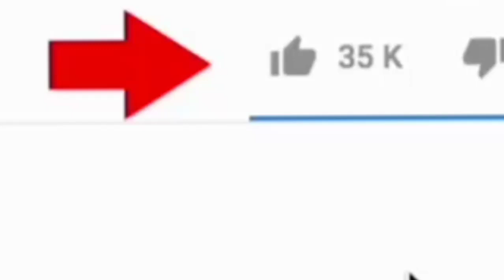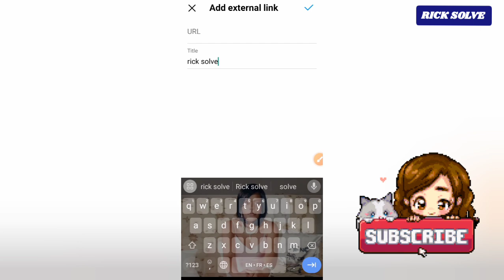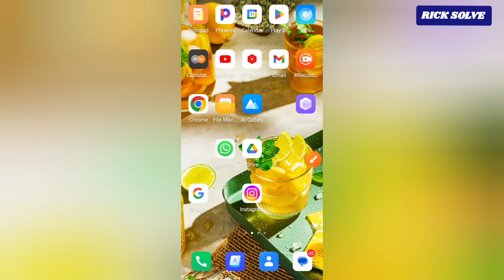How To Add Link In Instagram Bio - Full Guide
Learn how to add link in instagram bio in this video.